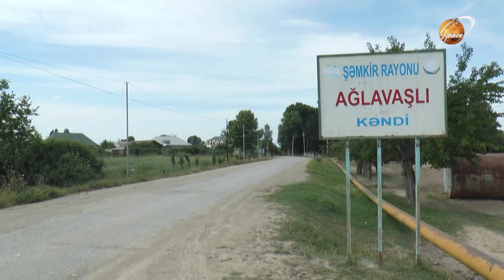Şəmkirdə güllələnmə hadisəsi baş verib